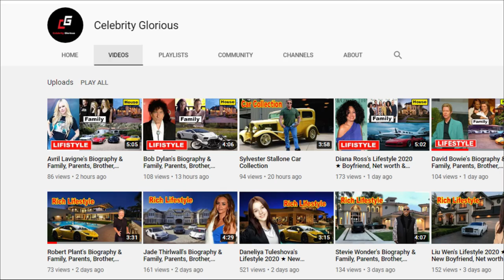The Avengers (2012) Cast 🔥 Then And Now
Marvel's The Avengers (classified under the name Marvel Avengers Assemble in the United Kingdom and Ireland), or simply The Avengers, is a 2012 American superhero film based on the Marvel Comics superhero team of the same name. Produced by Marvel Studios and distributed by Walt Disney Studios Motion Pictures,[N 1] it is the sixth film in the Marvel Cinematic Universe (MCU). Written and directed by Joss Whedon, it features an ensemble cast including Robert Downey Jr., Chris Evans, Mark Ruffalo, Chris Hemsworth, Scarlett Johansson, and Jeremy Renner as the Avengers, alongside Tom Hiddleston, Clark Gregg, Cobie Smulders, Stellan Skarsgård, and Samuel L. Jackson. In the film, Nick Fury and the spy agency S.H.I.E.L.D. recruit Tony Stark, Steve Rogers, Bruce Banner, and Thor to form a team capable of stopping Thor's brother Loki from subjugating Earth.

The film's development began when Marvel Studios received a loan from Merrill Lynch in April 2005. After the success of the film Iron Man in May 2008, Marvel announced that The Avengers would be released in July 2011 and would bring together Tony Stark (Downey), Steve Rogers (Evans), Bruce Banner (Ruffalo), and Thor (Hemsworth) from Marvel's previous films. With the signing of Johansson as Natasha Romanoff in March 2009, the film was pushed back for a 2012 release. Whedon was brought on board in April 2010 and rewrote the original screenplay by Zak Penn. Production began in April 2011 in Albuquerque, New Mexico, before moving to Cleveland, Ohio in August and New York City in September. The film has more than 2,200 visual effects shots.

The Avengers premiered at Hollywood's El Capitan Theatre on April 11, 2012, and was released in the United States on May 4, as the last film of Phase One of the MCU. It received praise for Whedon's direction and screenplay, visual effects, action sequences, acting, and musical score, and garnered numerous awards and nominations including Academy Award and BAFTA nominations for achievements in visual effects. It grossed over $1.5 billion worldwide, setting numerous box office records and becoming the third-highest-grossing film of all time as well as the highest-grossing film of 2012. It is the first Marvel production to generate $1 billion in ticket sales. In 2017, The Avengers was featured as one of the 100 greatest films of all time in an Empire magazine poll. Three sequels have been released: Avengers: Age of Ultron (2015), Avengers: Infinity War (2018), and Avengers: Endgame (2019).

3. Marvel's The Avengers- Trailer (OFFICIAL) -

the avengers series,the avengers game,the avengers full movie,
the avengers: endgame,the avengers cast,the avengers (2012),
the avengers characters,avengers: age of ultron.

♡Celebrity Glorious♡